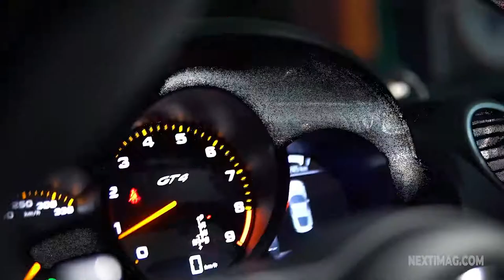Sia - Cheap Thrills Ft. Sean Paul ( Remix ) Shuffle Dance & Choreography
Leave a like on the video to show your support . 2022